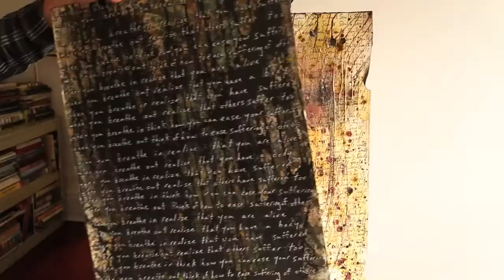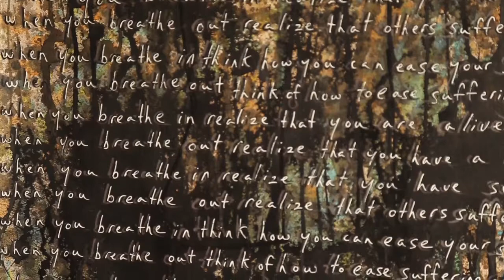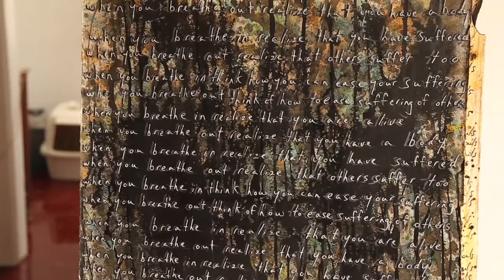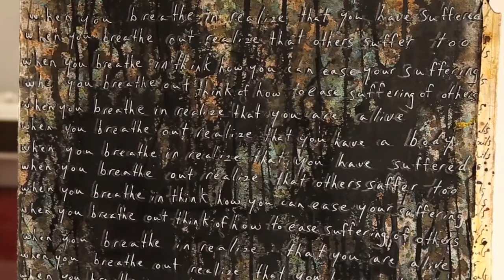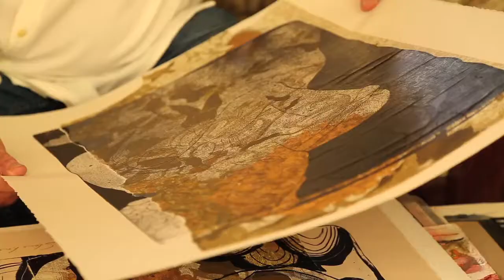Life and Art Steve Rose the First 25 Years HD